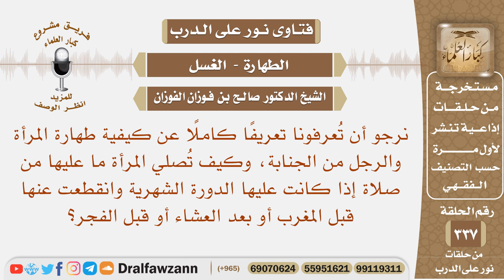تسأل عن كيفية طهارة المرأة والرجل من الجنابة، وكيف تصلي المرأة ما عليها من صلاة إذا جاءها الحيض؟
نص السؤال: نرجو أن تُعرفونا تعريفًا كاملًا عن كيفية طهارة المرأة والرجل من الجنابة، وكيف تُصلي المرأة ما عليها من صلاة إذا كانت عليها الدورة الشهرية وانقطعت عنها قبل المغرب أو بعد العشاء أو قبل الفجر؟
السيرة الذاتية :
للاشتراك في قناة الشيخ صالح الفوزان

رئيس الفريق
لمشروع كبار العلماء